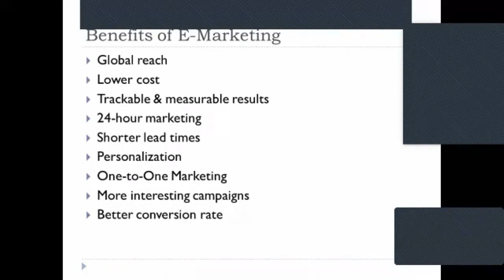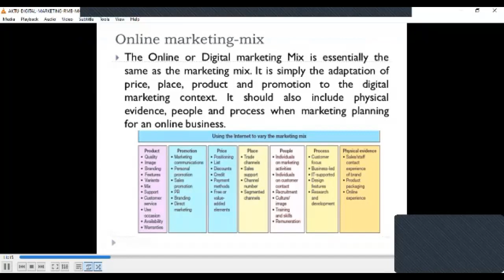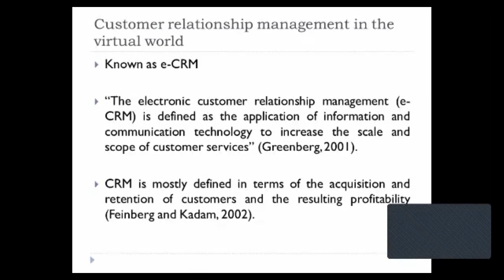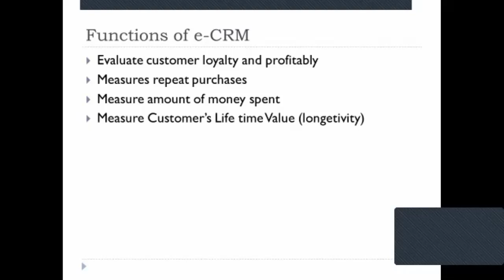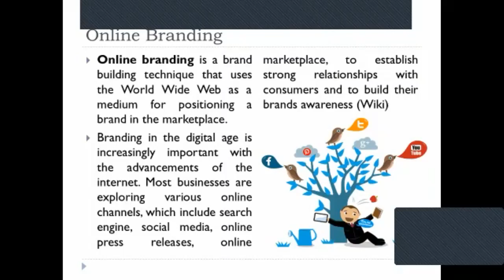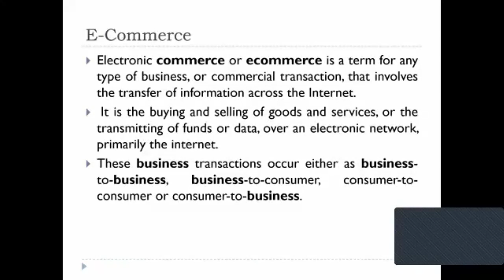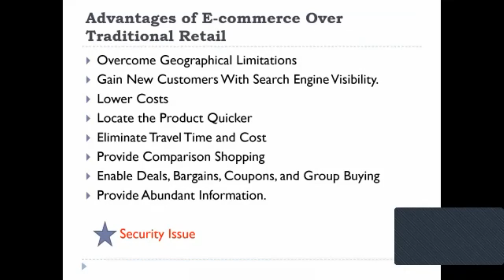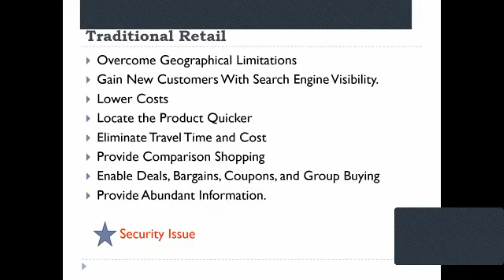Lecture- 40 Digital and Social Media Marketing 04-12-20